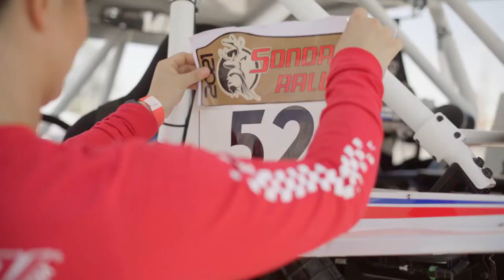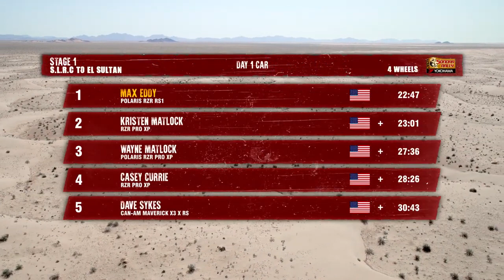Sonora Rally 2021 | Stage 03 | SLRC - EL SULTAN